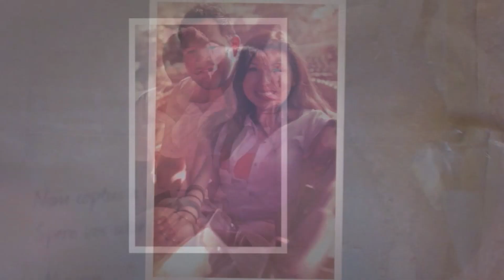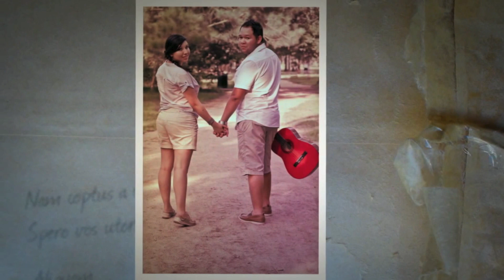Houston Engagement Photography - Epic Shots Photog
Photo shoot done in Houston Texas
We do Wedding, Children, Fashion and much more